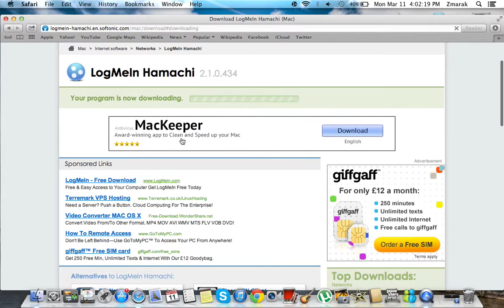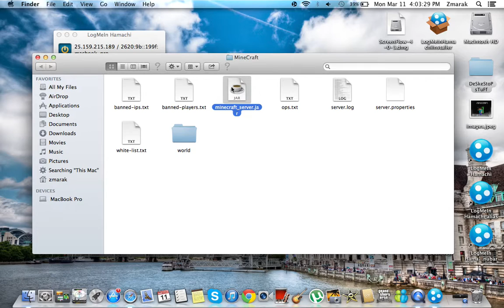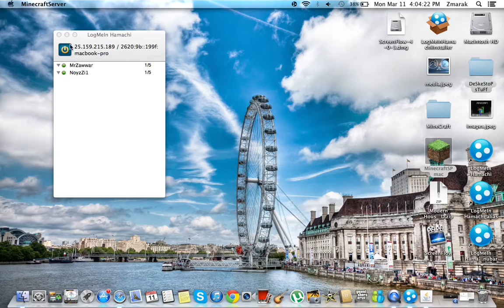join my minecraft server